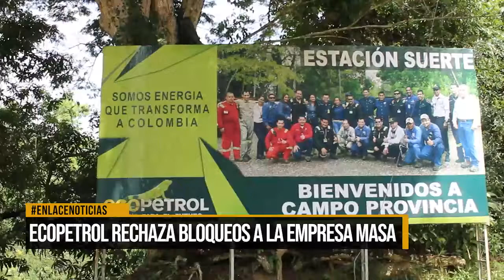Ecopetrol rechaza bloqueos de masa